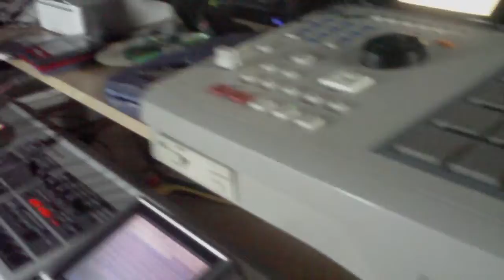THE DUO SHOW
ONCE AGAIN ITS ON...IF YOU KNOW HOW I DO THEN THIS IS ONCE AGAIN YET ANOTHER MIXTAPE MASHUP...INTRODUCING THE HOMIE STA. PLEASE DO SUPPORT MY MUSIC AND BE READY TO HEAR MORE FROM HIM AS WELL. SHOUT OUT TO MY SUPPORTERS!